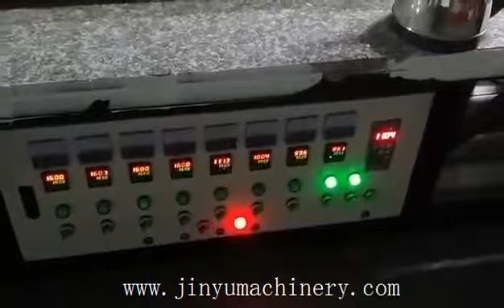Jinyu PVC shoes solo making machine and process